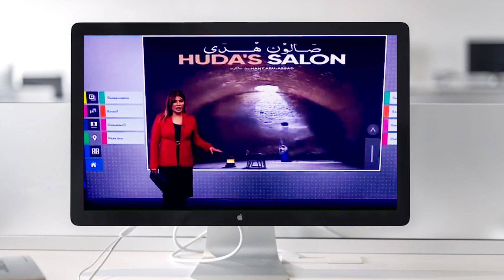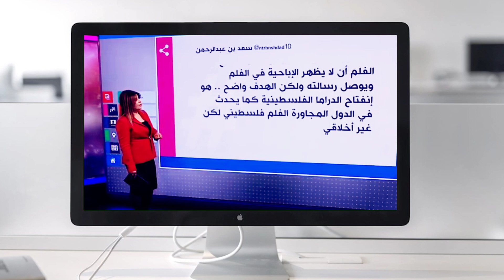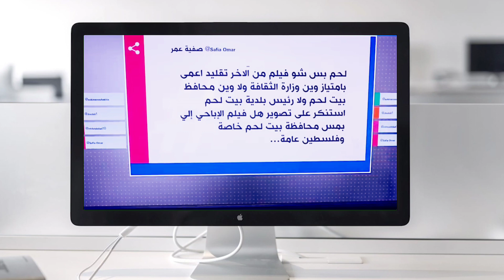فیلم صالون هدى فيلم فلسطيني صنعته اسرائيل مع الخوونه لتشويه المرأه الفلسطينية المشهد المحذوف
صالون_هدي فيلم_صالون_هدي فيلم, صالون هدي كامل, صالون هديل, صالون هديل يوسف, صالون هديل الموالح, صالون هديل hadeel beauty lounge, صالون هديل ستايل شفا بدران, صالون هديل بيوتي الموالح, صالون هديل زكارنة قباطية